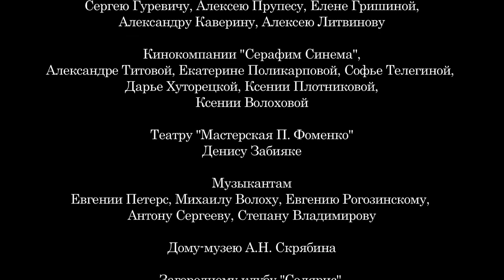Суши (реж. Юрий Титов)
Жизнь простого доставщика суши становится настоящим испытанием, когда он получает три самых необычных заказа в своей жизни. Он оказывается на грани жизни и смерти, ведь ему предстоит спастись от маньяка, спасти жизнь чужого человека, ну и конечно же, танцевать! Ведь от его эксклюзивных суши всех тянет в пляс!

Автор сценария и режиссер - Юрий Титов

Продюсер - Анжелика Пашкова

В ролях: Александр Городиский, Владимир Шмаков, Валерий Крупенин, Артемий Цвигун и Юрий Титов

Оператор: Михаил Матросов, Наталья Толстых
Звук: Юлия Булавская
Композитор: Николай Орловский
Художники-постановщики: Софья Телегина, Ксения Плотникова

Участие в фестивалях:
Фестиваль «Autumn Shorts Festival» - Номинация «Лучший фильм фестиваля», а также диплом за «выдающуюся режиссуру» (США, Сомерсет, Кентукки)
Фестиваль «Короткие встречи» - официальный выбор (Австрия, Вена)
SENSUS Film Festival  - semi-finalist (Russia, Saint-Petersburg 2019)
Фестиваль «Dead Rose» - официальный выбор, semi-finalist (Россия,
Новосибирск)

Фестиваль «Золотой телёнок» - официальный выбор (Россия,
Киров)
Фестиваль «Новый урожай» - официальный выбор (Россия,
Москва)
Международный молодежный кинофестиваль в Казани - официальный выбор (Россия, Казань)

Фестиваль «Киноликбез» - официальный выбор (Россия, Санкт-Петербург)
Фестиваль «Окно» - официальный выбор (Россия, Омск)
Фестиваль «Позитивное кино» - официальный выбор (Россия, Пермь)
Фестиваль «Святая Анна» - официальный выбор (Россия, Москва)
Moscow Shorts Film Festival  - official selected (Russia, Moscow 2019)
Кинофестиваль «Будем жить» - Внеконкурсная программа (Россия, Москва 2018)